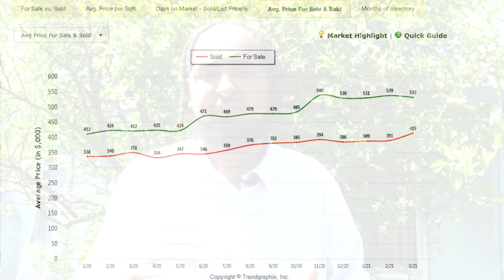Importance of debt to income (When buying a home).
importance of debt to income in 2021. Debt to  income is how the lender determines how much of a home you will qualify for so make sure you are mindful of those debt's you open. Only debts you want are those that appreciate to bring you money not take away value.  Debt to income  has to be taken very seriously in this market.

importance of debt to income is how we get in the game with the highest purchase price in this market.

Stockton Real estate agent
🏡 Derrick Swain Jr REALTOR® | Northern California  🏡